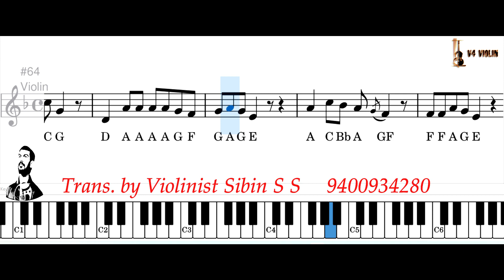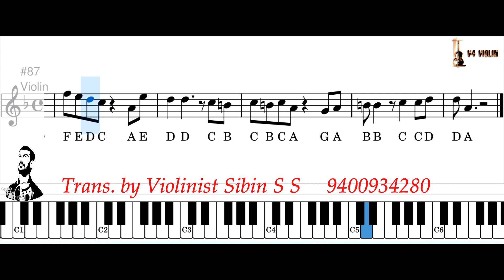Omal_Kanmani Easy Tutorial/ Notes by Violinist Sibin S S / V4 Violin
കനവിൻ തിരകളിൽ ഒഴുകി വാ,
നാടിൻ നായകനാകുവാൻ,
എൻ ഓമനേ ഉണര്‌ നീ...

That will help you as well as me

♦♦♦♦♦♦: Track Info:♦♦♦♦♦♦

ഗാനം : ഓമൽ കണ്മണി

ചിത്രം : നരൻ

രചന : കൈതപ്രം

ആലാപനം : വിനീത് ശ്രീനിവാസൻ ,കെ എസ് ചിത്ര